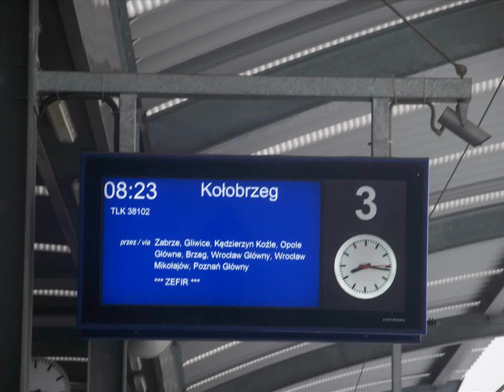EU07 - 208 z TLK 36102 "Zefir" relacji Kraków Główny - Kołobrzeg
Pociąg TLK 36102 "Zefir" z EU07 - 208 relacji Kraków Główny 0 Kołobrzeg odjeżdża ze stacji w Katowicach.